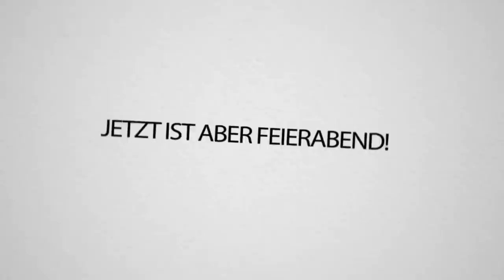PETRIT spawnt ZWEIMAL den Wither IN MEINEM HAUS! CraftAttack 8!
Petrit spawnt einfach Wither in meinem Haus... Was soll das, wieso macht er das?! Sagt ihr es mir mal ey